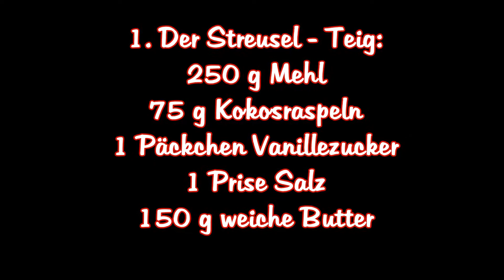"Yum! Peachy Pudding Cake" - "Lecker! Pfirsich - Puddingkuchen"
Hallo Ihr Naschkatzen :)
hier mal ein etwas anderer Kuchen - backen ohne Eier: Pfirsich Puddingkuchen! Lasst es Euch schmecken!
Hi sweeties, here a delicious pudding cake recipe. Hope u enjoy.

Was Du hierzu benötigst/What u need!
250 g Mehl/ 250 g flour; 75 g Kokosraspeln/ 75 g shredded coconut; 1 Päckchen Vanillezucker/ 1 package dessert powder vanilla flavor; 1 Prise Salz/ 1 pinch of salt; 150 g Zucker/ 150 g sugar; 150 g Butter/ 150 g butter; 1 Dose halbierte Pfirsiche/Canned Peach Halves;75 g Zucker/ 75 g sugar; 800 ml Milch/ 800 ml milk, 2 Päckchen Vanille Puddingpulver; 2 sachets vanilla pudding